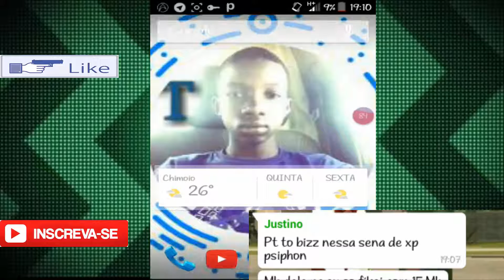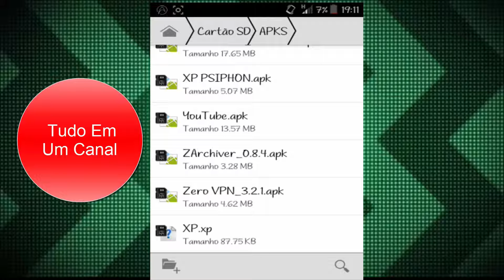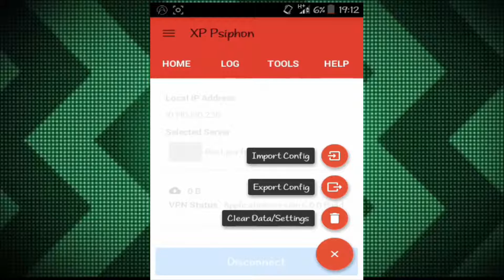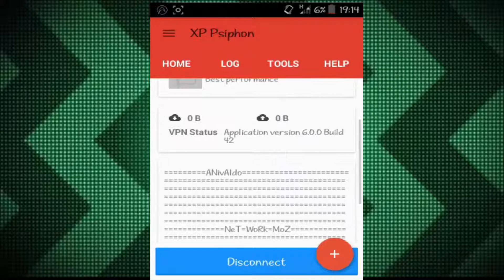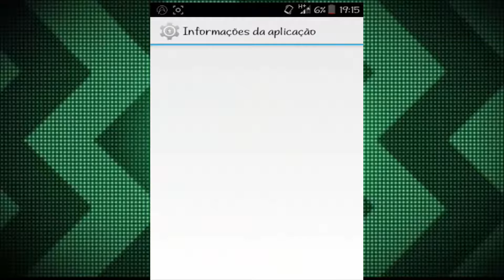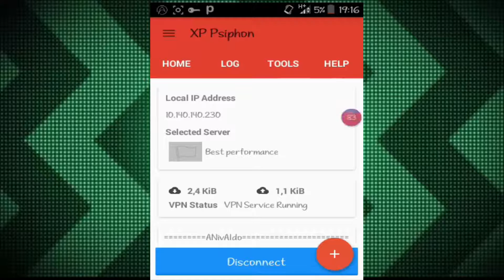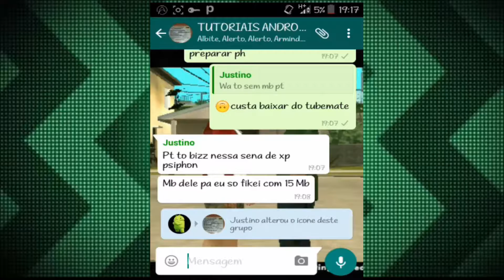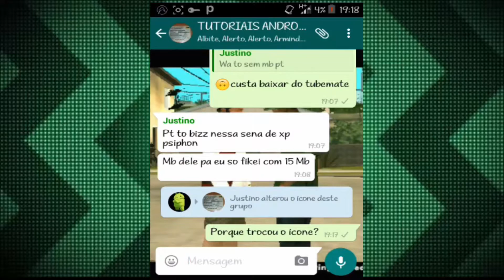Como navegar de borla na MOVITEL